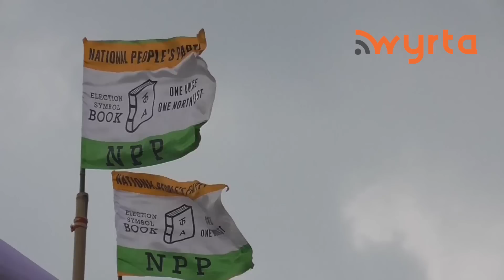Da ki phaw hajar tooid ki paidbah cha ka Rally u Comingone Ymbon